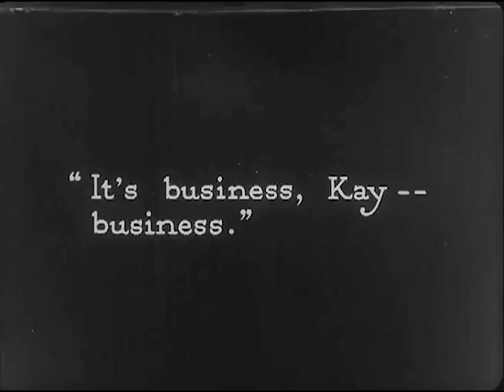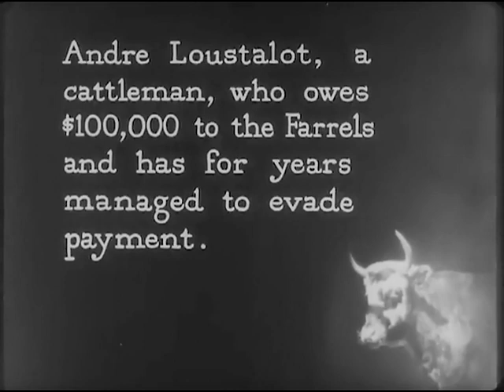The Pride of Palomar 1922 - Forrest Stanley, Marjorie Daw, Warner Oland (Frank Borzage) ⚡UPGRADE⚡